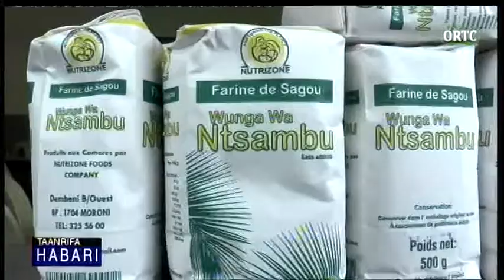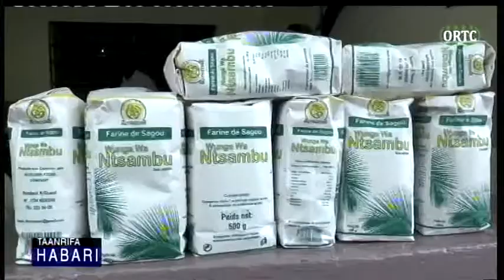ORTC TAARIFA HABARI 09 05 2017